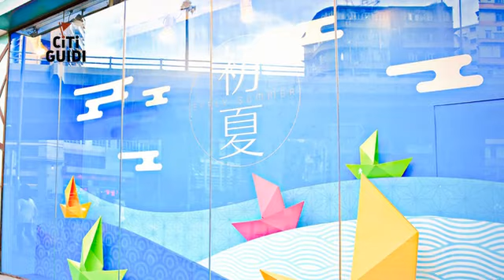[九龍] 千色 (生活)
大角咀豪庭廣場由數棟住宅大廈及中型商場所組成，而「千色」即為商場中主要的百貨公司。此區鄰近四座地鐵站，也是港鐵數條路線的交會點，無可匹敵的交通優勢吸引了龐大人潮聚集，再加上豪庭廣場本身規劃的平台花園也開放予公眾使用，其中的兒童遊樂園、草坪、水池噴泉等設施相當引人注目，此番優點吸引了連鎖百貨公司千色看準這個商機而設立分店，以精選時裝店及異國風情餐廳為特色，為人們帶來購物休閒的娛樂體驗。